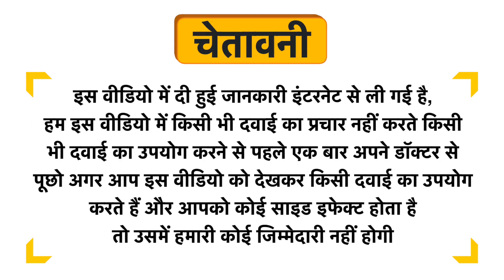Rex Majoon Ushba Uses in Hindi | Side Effects | Dose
Rex Majoon Ushba Uses in Hindi | Benefits | Side Effects | Dose